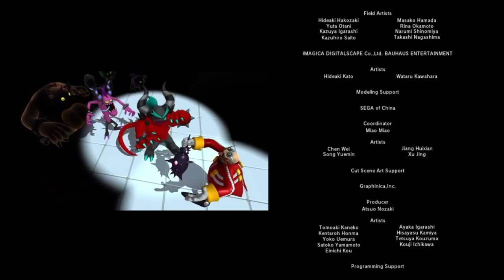Let's Play Sonic Lost World Part 5 - Colours Rip Off